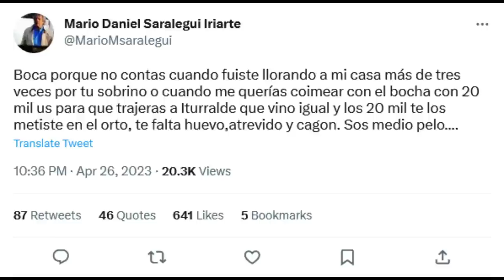MARIO SARALEGUI A BOCA ARIAS " SOS UN CAGON , ATREVIDO Y MEDIO PELO "